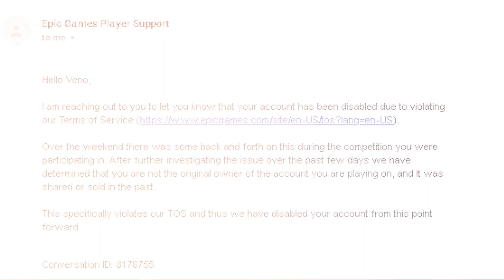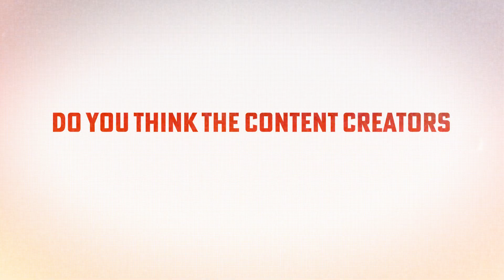Fortnite Pros Talk FNCS, Washed Up Pros & Future of Fortnite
The first episode of Tundra Talks, in this episode our Fortnite players Veno, Archie, Motor, Pinq and DestinysJesus (Guest) discuss who will win the upcoming EU FNCS, their predictions on where they placed in the Gamers8 Saudi LAN and also talk about the best fortnite players in the world and some who may have fallen off...